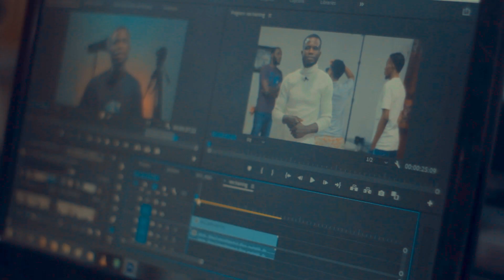Office Kasala - ShootLikeaPro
Office Kasala on ShootLikeaPro is these trainees' first time at creating a short story while training them.

Join us on this cinematic journey as we celebrate the incredible achievements of our cinematography students and their dedication to pushing the boundaries of visual storytelling. This video stands as a testament to the transformative power of education, highlighting the immense growth and creative potential that can be unlocked through the art of filmmaking. Prepare to be captivated by this immersive experience that showcases the brilliance of our students and their ability to create compelling stories that resonate with audiences worldwide.

Embark on this extraordinary visual voyage and witness the future of cinematography unfold before your eyes. Prepare to be inspired, moved, and captivated as you discover the remarkable talent and creativity of our cinematography students. With each frame meticulously crafted and every shot purposefully composed, this short film is a testament to the incredible journeys embarked upon by our students and the lasting impact of their training.This will undoubtedly leave an indelible mark on your cinematic sensibilities and ignite a passion for the art of visual storytelling.

Their group tasks starts next week.